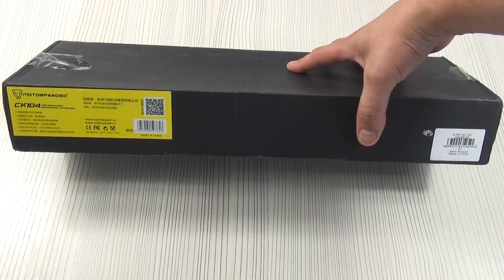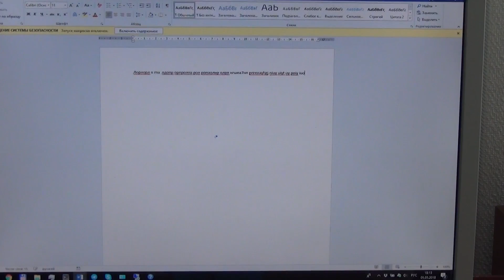Обзор Motospeed CK104 механическая клавиатура с русским + LED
Я уже делал обзор на комплект от Motospeed, а именно механическая клавиатура + мышь . Комплектом я очень доволен, и клавиатура до сих пор выполняет свой нелегкий труд. Но ребенок стал подрастать и ему очень не хватает на клавиатуре русского языка. На прошлом комплекте у меня были только английские буквы. Клеить наклейки или выжигать я не стал, просто приобрел вторую клавиатуру, где есть русский язык. Клавиатура motospeed ck104 с русской раскладкой почти полная копия предыдущей, поэтому уверен, что прослужит мне верой и правдой долгое время. Основные плюсы — это механика, после нее возвращаться на дешевую простую клавиатуру даже не хочется. Второй плюс, это подсветка клавиш, особенно актуально для набора текстов и информации в темное время суток, нет никакой необходимости включать свет. А различные виды, комбинации подсветки и достаточно большой цветовой диапазон позволяют подстроить клавиатуру motospeed inflictor ck104 именно под себя.